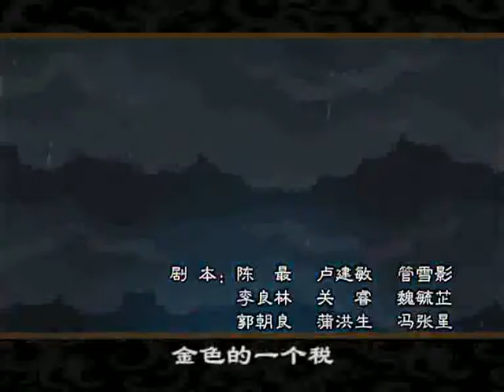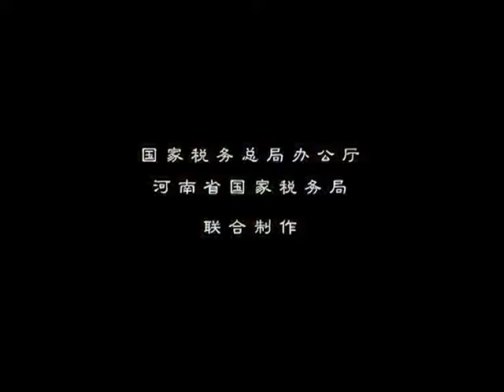16税事春秋 太后治税